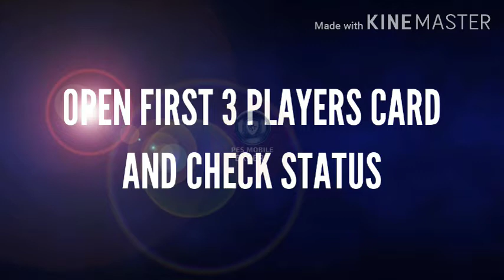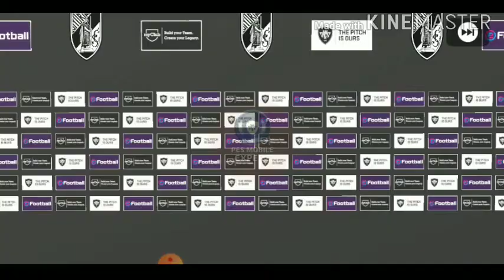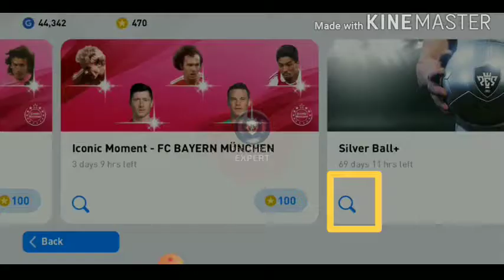How To Get Black Ball In Silver Ball Pack II PES 2020 Mobile